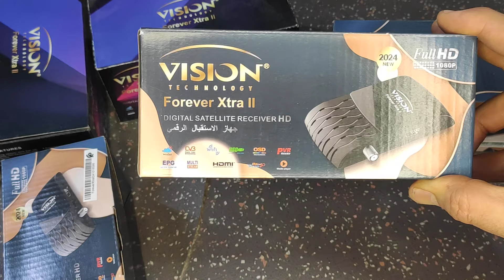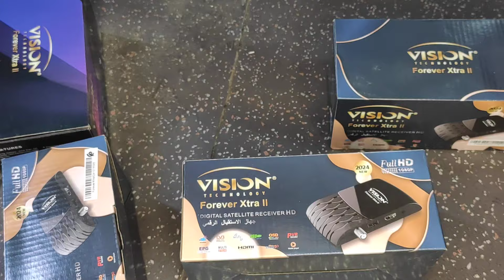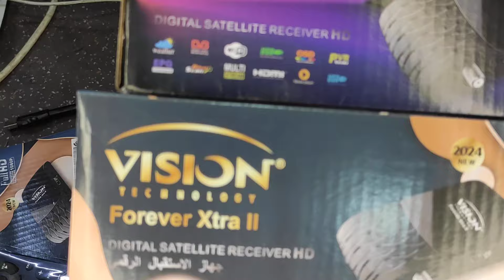تقديم فيزيون اكسترا 2 نسخة 2025 مع 2 ثيمات + 3 اشتراكات و تطبيق القران و دعم arabits و vip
تقديم فيزيون اكسترا 2 نسختقديم فيزيون اكسترا 2 نسخة 2025 مع 2 ثيمات + 3 اشتراكات و تطبيق القران و دعم arabits و vip ة 2025 مع 2 ثيمات + 3 اشتراكات و تطبيق القران و دعم arabits و vip

تقديم فيزيون اكسترا 2 نسخة 2025 بلوك جديد و 3 اشتراكات و تطبيق القران و دعم arabits و vip

Warning: Everything that is watched or published on my channel is for the purpose of spreading technical awareness, and it is completely forbidden to use it in any way for illegal or illegal actions that harm people's interests

 تنبيه: كل ما يتم مشاهدته او نشره على  قناتي هو بهدف نشر الوعي التقني ويُمنع منعا كليا  استخدامه بأي شكل من الأشكال في أعمال غير قانونية أو غير مشروعه و تضر بمصالح الناس

الاخوة ها رقم الواتساب و موقع الفايسبووك الجديد و تلغرام و هادي هي المواقع الاساسية ديالي
اي كونت اخر انا لست مسؤولا عنه

و رقم الواتساب

شاهد جميع القنوات المدفوعة والمجانية؛ العربية والأجنبية، بأقوى السيرفرات لجميع الأجهزة:
 Smart TV - Android - IOS - TV BOX

نتوفر على سيرفرات اخرى1  كفوريفر  2 فانكام 3 فونيكس 4 فانيلا .5 ستاركام برو و SP1
✅جودة عالية مع sd + hd + uhd + h265 4k
✅أفضل ثمن ابتداءا من 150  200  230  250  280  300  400 درهم  و حتى فوق 500 درهم موجودة

✅كود M3U - Xtream ..Smrt plus
✅ اَخرالتحديثات لجميع الباقات العالمية والعربية. بالاضافة لتحديثات يومية لاَخر الأفلام العالمية والعربية.
✅ خدمة قبل وبعد البيع نوفرها لك عزيزي المشترك دعم فني طوال فترة الاشتراك
💰💰 كيفية الدفع : عبر Cih BANK  او RIA  ...WESTREN UNION .نتوفر على اكثر من 62 نوع سيرفر